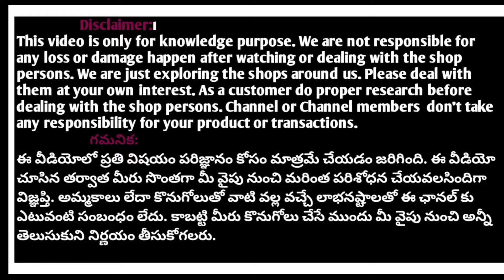కొత్త కలెక్షన్ Most trending designer fabric collection Chinnon fabrics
Most trending designer fabrics new fabric collection jimmichu printed fabrics
అదిరిపోయే ఫ్యాబ్రిక్స్ Most trending fabrics new in market premium fabrics

SHOP ADDRESS: 👇🌹
Swathi fabric stores
3-4-235 behind Mahakali temple tobacco bazaar Secunderabad